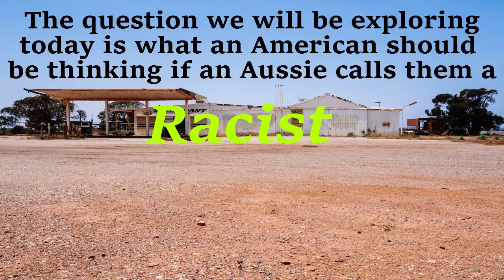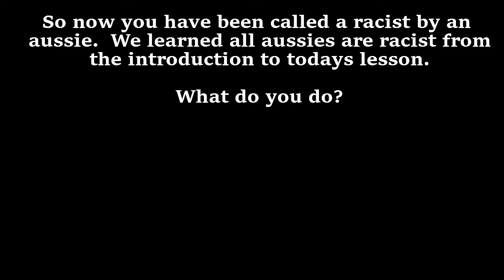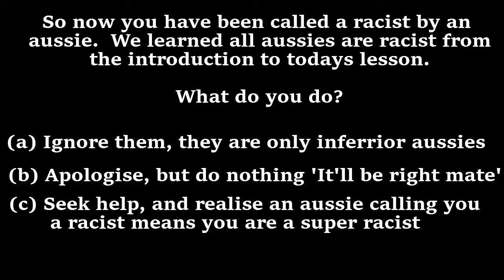[Improved/fixed] What does it mean when an Aussie calls someone a racist.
Just a fun experiment playing on the meme that Aussies are all racists and what happens if an Aussie calls someone a racist.  What does that make that person and what should they do.

Don't take this seriously, if you do then you have no clue about Aussie Humour.